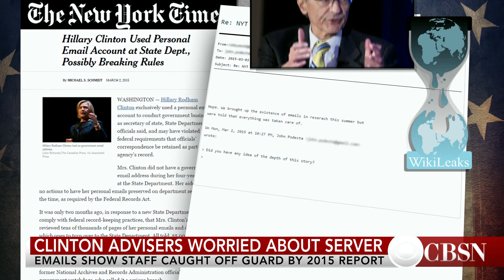Hillary Clinton puts Joe Biden on "short list" for secretary of state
Democratic presidential nominee Hillary Clinton is considering Joe Biden as a possible secretary of state if she's elected. CBS News' Nancy Cordes explains.